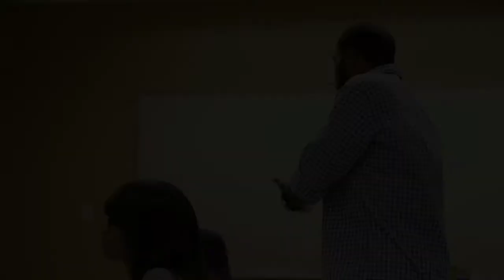Omari Hardwick's visit to bluapple Poetry Corner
Omari Hardwick recently visited the Jason Taylor Reading Room in Miramar where the actor, best known for his roles in films such as For Colored Girls, I Will Follow, The A-Team and Next Day Air, has partnered with NFL Superstar Jason Taylor to create the bluapple Poetry Corner, a free, comprehensive, after-school spoken word poetry program.  The program allows students to utilize critical literacy skills as a vehicle for self expression, both written and through performance.  Hardwick had previously worked with the students via phone conferencing and Skype, however this was his first opportunity to meet them in person for an in-depth, three-hour workshop.